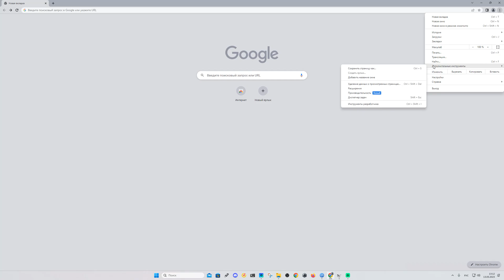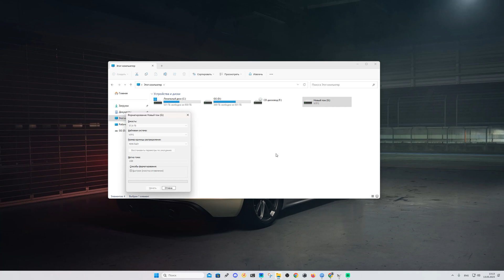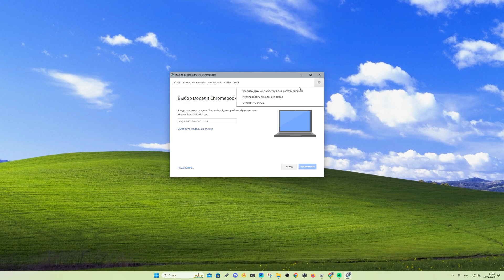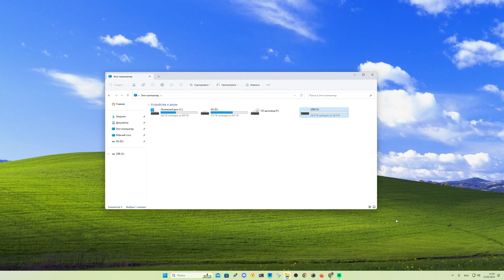Google удаляет данные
В видео рассмотрим, как можно с помощью утилиты восстановления Chromebook от Google "форматировать" флэшки, это один из многих способов вернуть к жизни флэшку после того, как Вы записывали на неё операционную систему, программы и т.д.
Также данная утилита позволяет быстро и эффективно удалять данные с носителей.